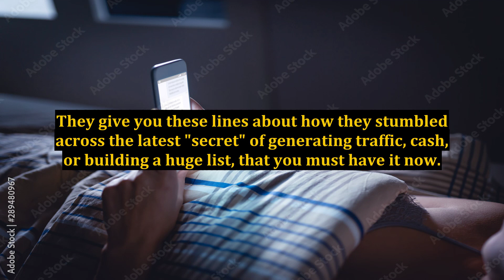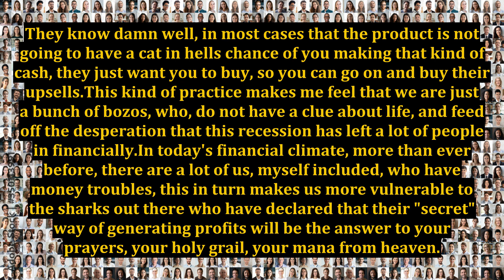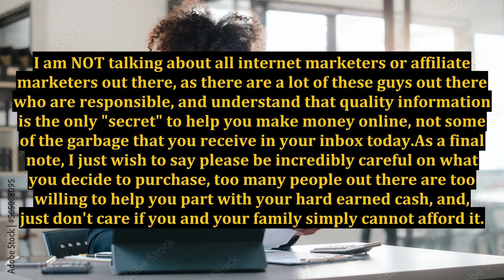When Is A Secret Not A Secret?